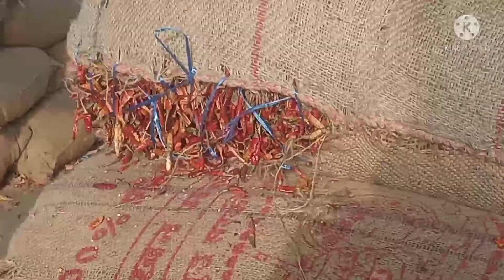29/03/Today guntur mirchi market price| Khammam market Mirchi today Dharalu#Mirchi